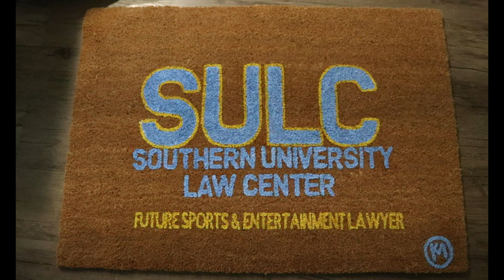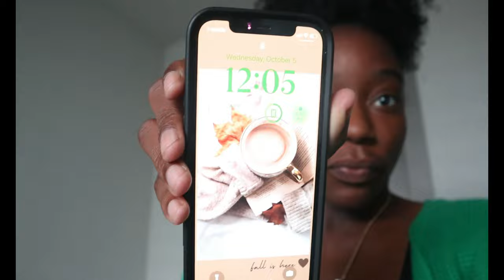LAW SCHOOL VLOG: LSU Game, Karaoke Night, Lots of Cleaning